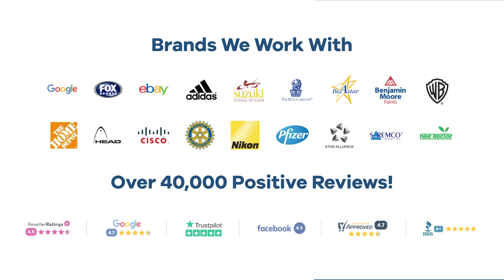Promo Product Review: 18 oz Prelude Stainless Travel Tumbler| AnyPromo 695196